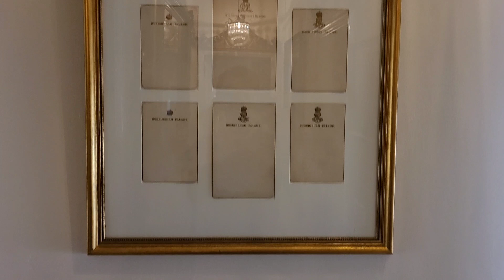A Haunted House.In Ilse Of White.